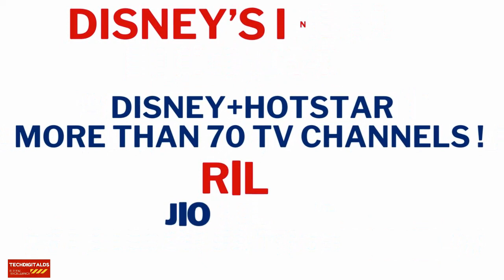RIL & Disney India'S Business Deal Very Soon!This Will Be the Biggest Deal As per Reports!RIL!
IN THIS VIDEO LATEST UPDATE ABOUT RELIANCE INDUSTRIES LIMITED AND DISNEY'S STAR INDIA BUSINESS .
1.disney star
2.reliance industries limited
3.ril
4.disney star and ril deal
5.latest update on ril and disney